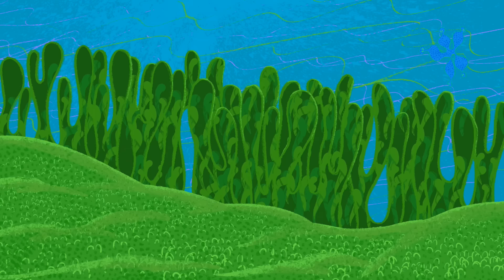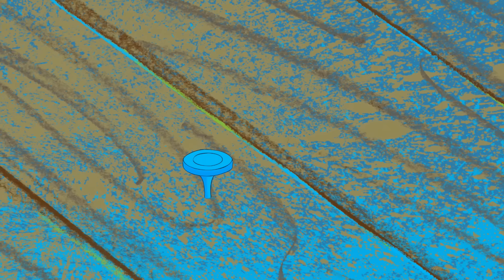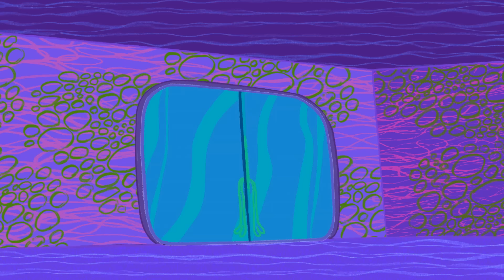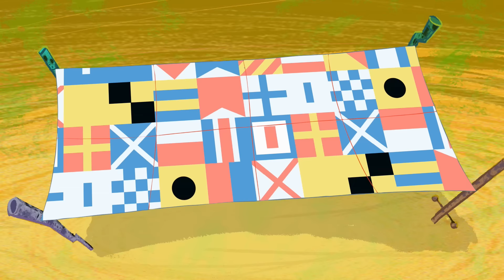Zig und Sharko 🌱 Lebende Pflanzen 🌱 Volledige aflevering in HD